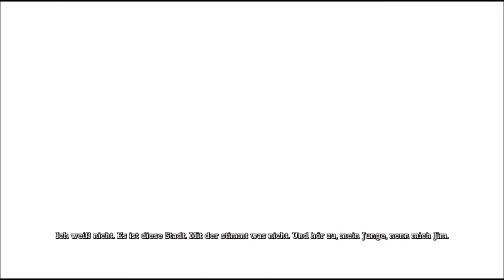Lets Play Batman Arkham Asylum german #10 - Die Formel